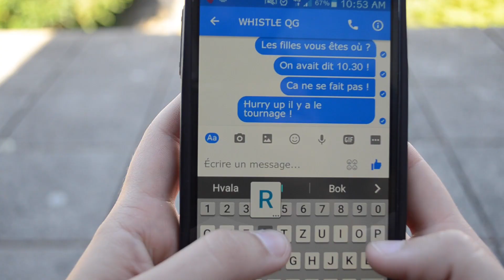BLACKPINK - '휘파람'(WHISTLE) Dance cover by Move Nation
Hi everybody!

For our new cover we have chosen Whistle from BlackPink! We hope you'll enjoy the video!

This time, dancers are:
Curly D. as Jenny
Nora as Jisoo
Vivi as Rosé
Miya as Lisa.

*Little mistake: The choregrapher is not Kyle Hanagami, but Jonte. Sorry for inconvience.

Credits to owner:
Introduction: Animal Crossing City Folk OST 'Rover's Introduction'
End: Whistle ver. Nightcore